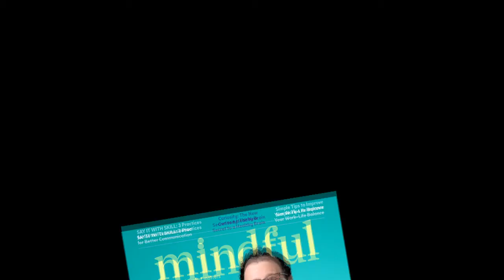Death to Mindless Mistakes! PREVIEW of Crusher™TV Episode 37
Ever wish you could take back something stupid you said? Or something stupid you bought? Or could snap out of a mindless funk? You’re not alone – we’re in mindless mode 99% of the time. But there are simple mind hacks to be less mindless. Mindfulness guru Dr. Mark Bertin joins us. -

Follow us @ADDCrusher